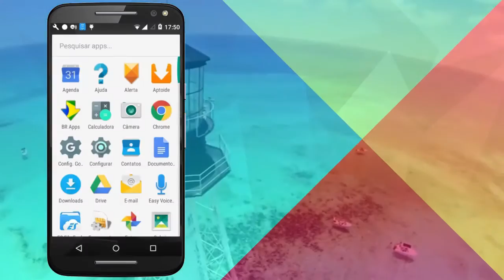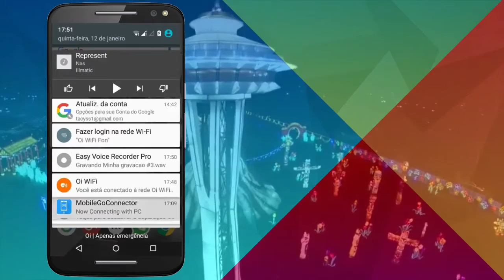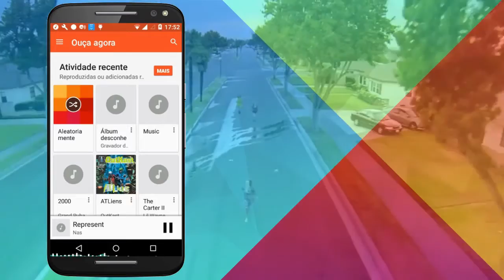COMO COLOCAR ONDAS SONORA NA TELA DO ANDROID QUANDO ESTIVER ESCUTANDO MÚSICA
OBRIGADO, ESPERO VOCÊ NOVAMENTE AMANHAN

OLÁ SEJA BEM VINDO AO CANAL CARACOL PLAY

AQUI VOCÊ ENCONTRO  O MELHOR DA GOOGLE PLAY

DISPONIBILIZAMOS MUITOS VIDEOS TUTORIAL COM LINK PARA DOWNLOAD DE COMO BAIXA E INSTALAR JOGOS NO SEU DISPOSITIVO ANDROID,

TODOS OS DIAS TEMOS VÍDEO NOVOS

ATENCIOSAMENTE; CARACOL PLAY